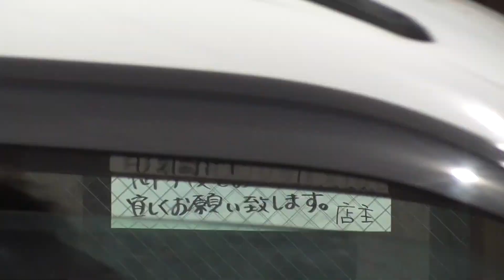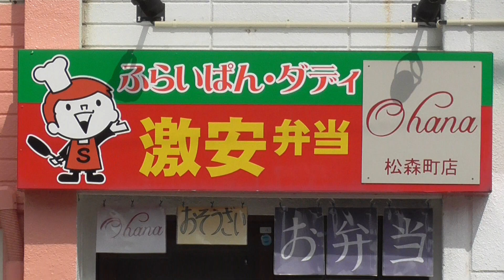ふらいぱんダディ Ohana松森町店【青森県・弘前市】 2021.04.02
所在地：青森県弘前市松森町114